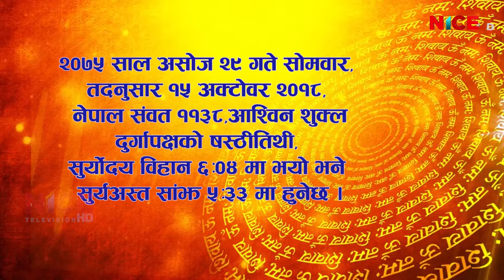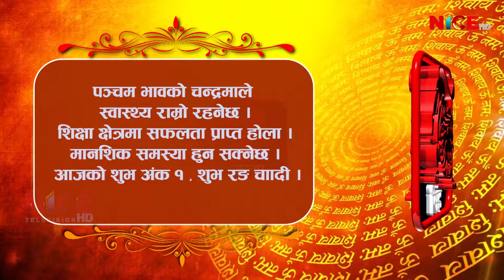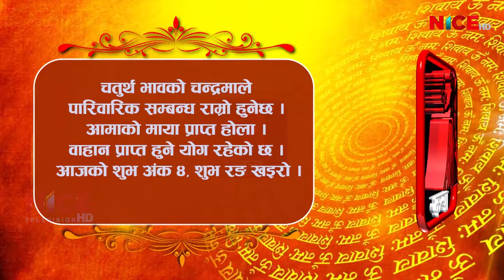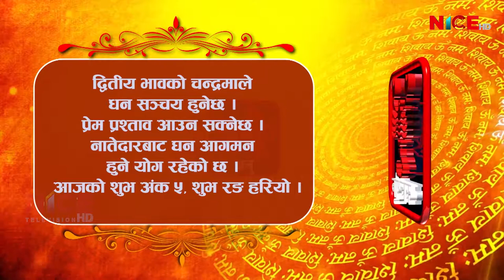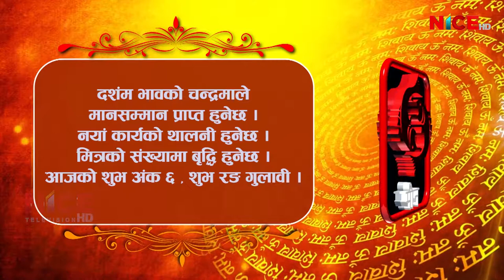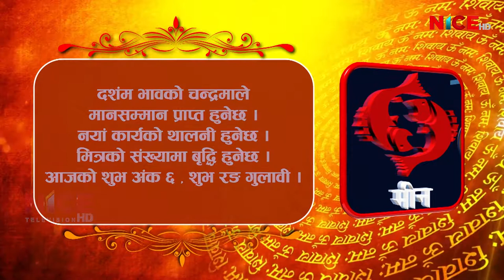Shubham Bhavishya || Daily Horoscope || २०७५ आश्विन २९ || NICE TV HD